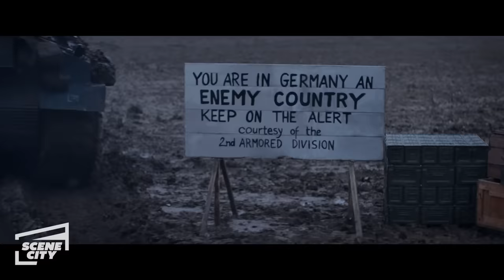Fury: You Done Much Killing? (BRAD PITT HD CLIP) | With Captions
Wardaddy (Brad Pitt) questions Norman's (Logan Lerman) credibility as a soldier.

Fury. April, 1945. As the Allies make their final push in the European Theatre, a battle-hardened army sergeant named Wardaddy (Brad Pitt) commands a Sherman tank and her five-man crew on a deadly mission behind enemy lines. Outnumbered and outgunned, and with a rookie soldier thrust into their platoon, Wardaddy and his men face overwhelming odds in their heroic attempts to strike at the heart of Nazi Germany.

If you like movies, kick your feet up and hang out at Scene City where the best scenes from the best movies live!

We rekindle the love for your childhood classics, relive the unforgettable moments, and share movie secrets you might not have known about.

Join the community for a watch party from standalone movie clips, lists and compilations to five minute breakdowns to get the low-down on all things movies!

Whether you’re a movie connoisseur or a passerby, Scene City is your spot to watch clips, flicks, and chill.